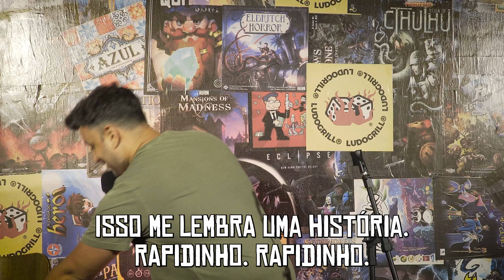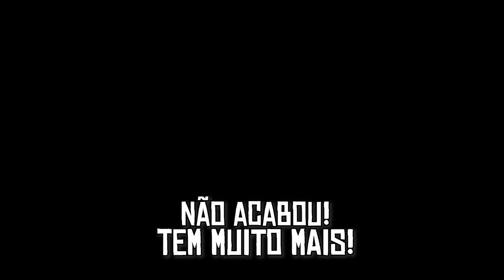Gays na marinha - Daniel Curi (Stand Up)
Realização:
Sala Verde Produções